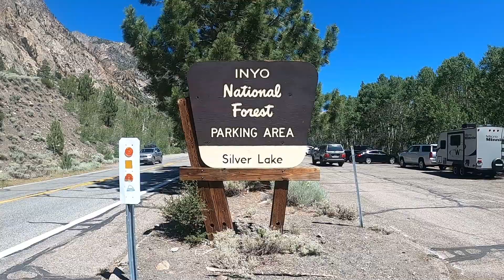June Lake Summer Bash Kayaking Excursion